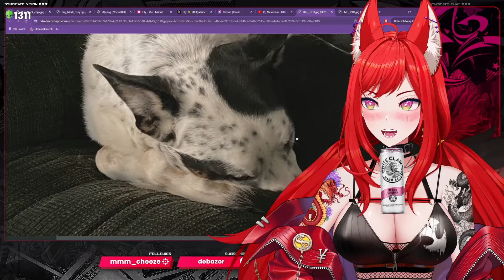12 minutes of out of context Elly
🔻 CREDITS! 🔻
❤【Video Editor】